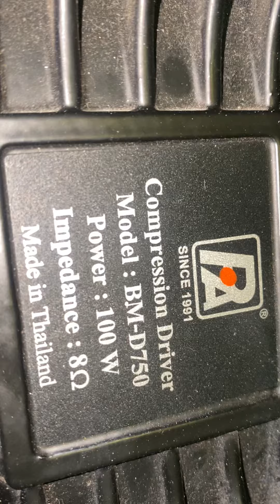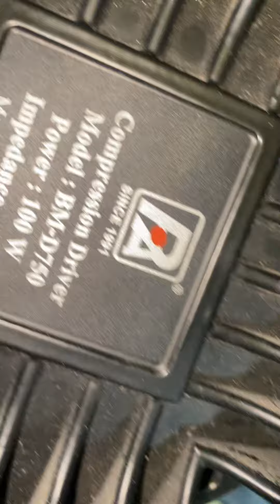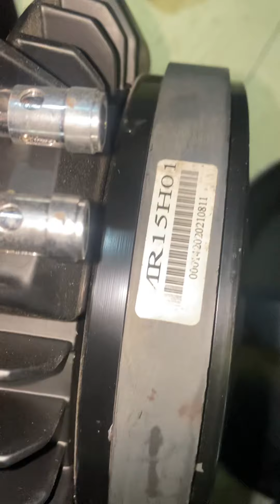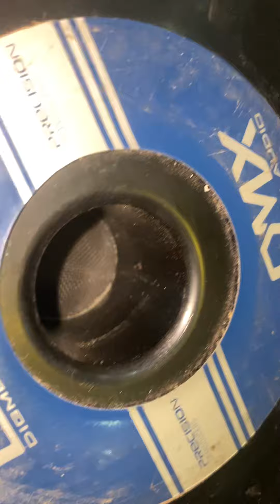Súp 50 neo thái lan, loa 40 DMX , loa 40 neo b&c, trép 750|| thái , 450 Neo rcf ý, BMS 0945.949949